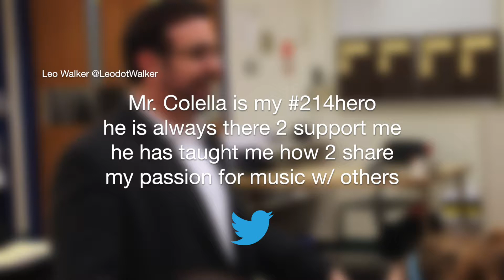District 214 Everyday Hero Stephen Colella WHS